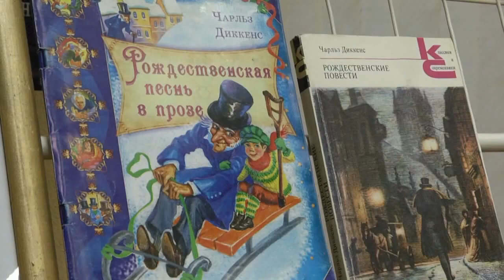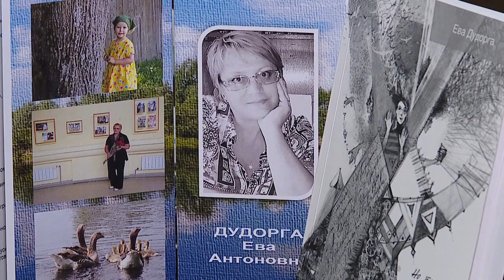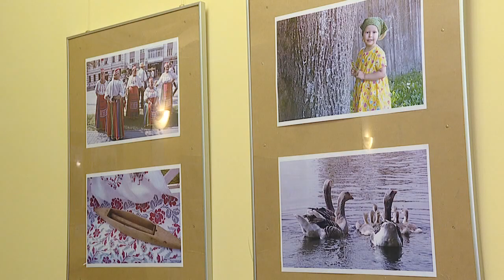Культурное обозрение 13.01